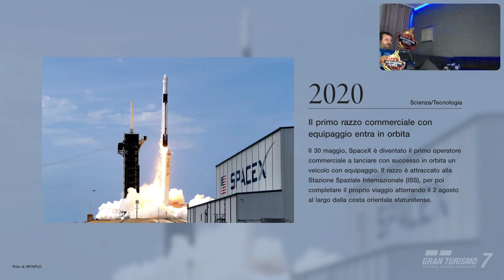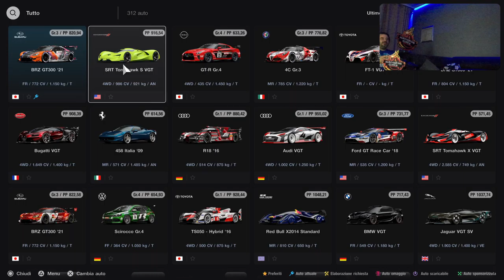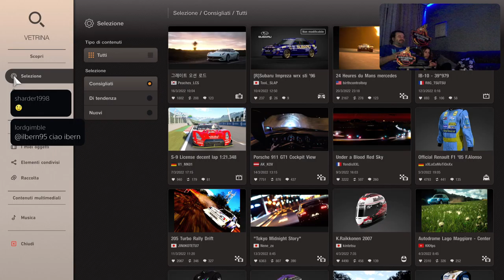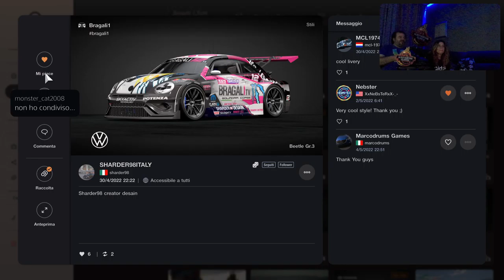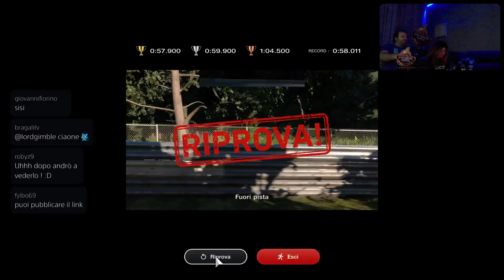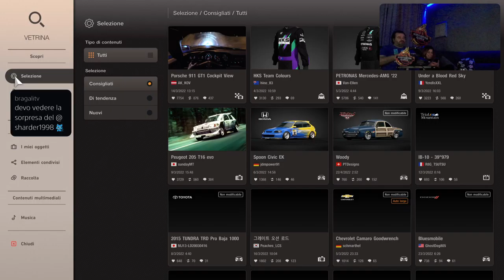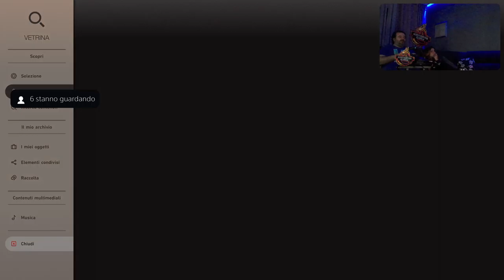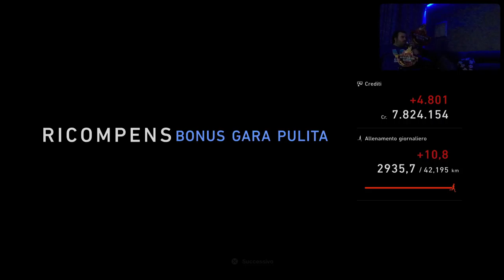Gran Turismo 7 [PS5-ITa] Just Chatting Amici Fidatiiii Marcodrums Games - in Live 5/5/22